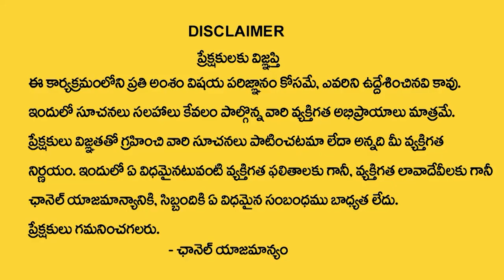TKV Raghavan About Pithru Dosha Nivarana Remedies | Amavasya | DharmaSandehalu | SumanTv Devotional